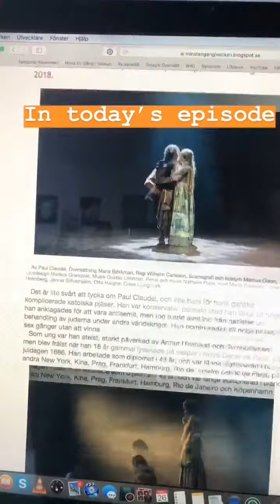LAST THURSDAY AT GENTLEMANNEN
April 2018 at the Oscars theatre in Stockholm, Sweden, the cast and crew of the musical A GENTLEMANS GUIDE TO LOVE AND MURDER are getting ready to do their last thursday show. And Hanna is having her birthday.